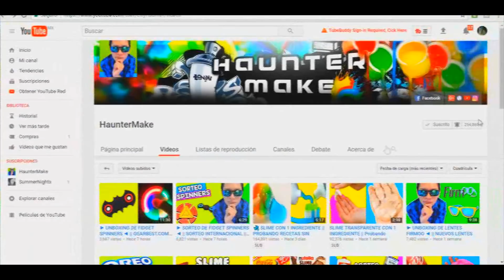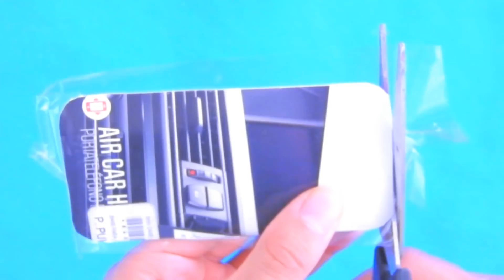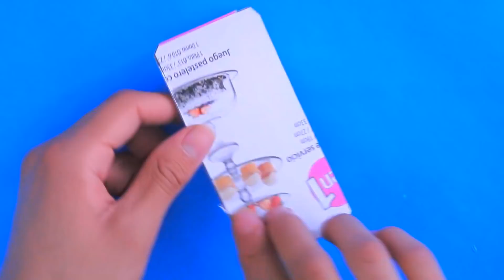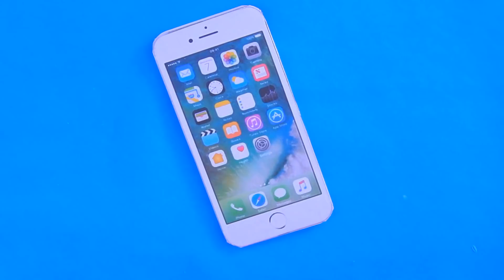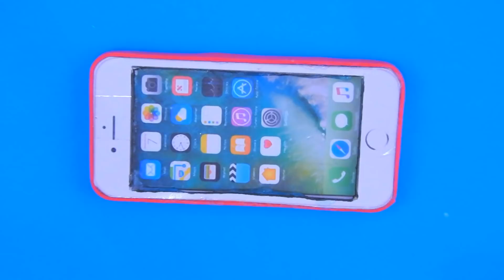DIY - Haz un IPHONE LÍQUIDO || IPHONE de SLIME sin BÓRAX || HaunterMake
Hola, el día de hoy te enseño a hacer un iphone líquido que estoy seguro que te va a encantar, es una genial idea de slime que puedes hacer para divertirte y jugar.

Sinceramente es una idea muy loca que al menos a mi me ha encantado.